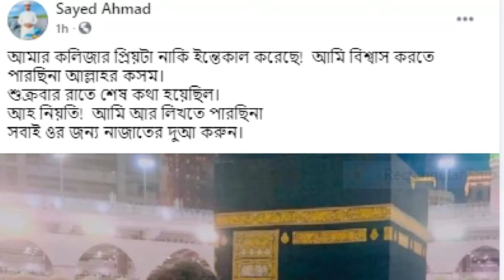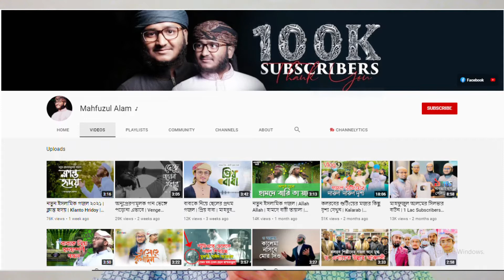মাহফুজ আলমের মৃত্যু। কলরব শিল্পী মাহফুজ আলম আর নেই। Mahfuzul alam kalarab death । Mahfuz Alom